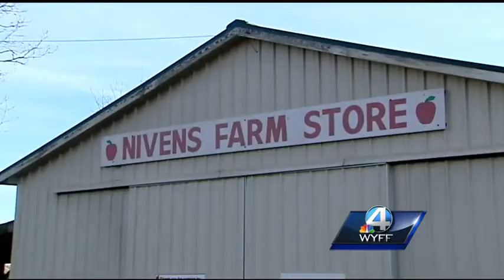Governor: Japanese company to make $1 billion Upstate investment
Gov. Nikki Haley announced Tuesday afternoon the largest-ever single business investment that will be made in South Carolina.